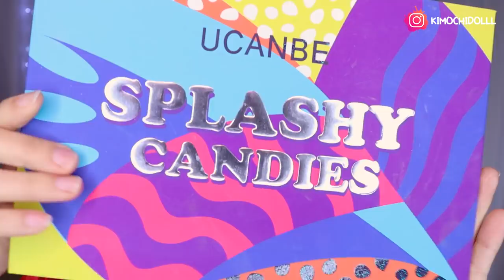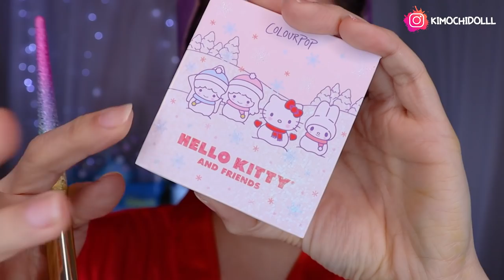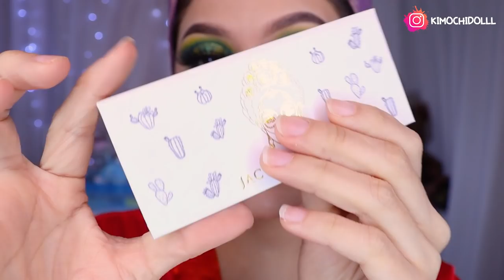MAQUILLAJE EN TONOS VERDE Y AMARILLO 2021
🌸bienvenida

       🌻TIENDAS FAVORITAS